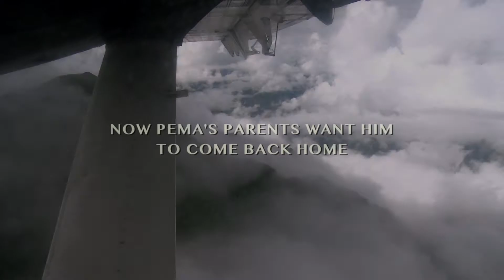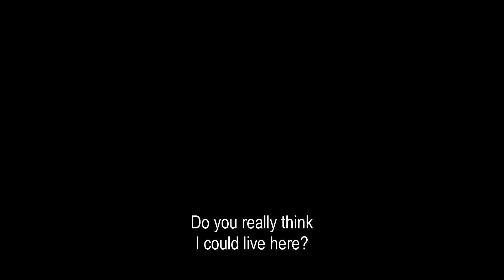Trailer The Only Son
The Only Son by Simonka de Jong